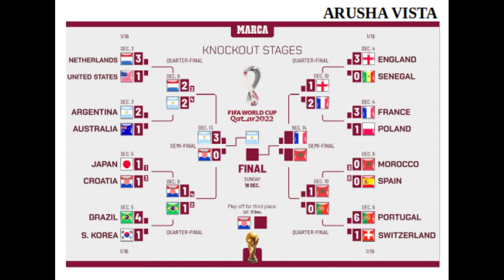World Cup 2022 : SEMI FINAL SQUAD 2 (France VS Morocco)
France will attempt to reclaim their World Cup title, aiming to become the third nation to win two World Cups in a row, following Italy (1934, 1938) and Brazil (1958, 1962).

The 2022 World Cup will be France’s 16th appearance, having won two World Cups. And Didier Deschamps will be hoping that his 25-man squad can take the most prestigious stage in sport by force once more.
This season, there have been many emerging youngsters who have wowed at club level, from William Saliba to Aurélien Tchouaméni, and Deschamps has made the right decision by including them in the squad. There will also be many old faces at the World Cup. Benzema, who was not called up for the 2018 World Cup but will undoubtedly make an impact in Qatar.

France World Cup squad
Goalkeepers: Areola (West Ham United), Lloris (Tottenham), Mandanda (Rennes).

Defenders: L. Hernandez, (Bayern Munich), Theo Hernandez (AC Milan), Axel Disasi (Monaco), Koundé (Barcelona), Konaté (Liverpool), Pavard (Bayern Munnich, Saliba (Arsenal) Upamecano (Bayern Munich), Varane (Manchester United).

FRANCE RESULTS
Group stage:

France 4-1 Australia
France 2-1 Denmark
Tunisia 1-0 France

Last-16:

France 3-1 Poland

Quarter-final:

England 1-2 France

FRANCE TOP SCORERS
These are France's World Cup 2022 top scorers so far:

5 goals: Kylian Mbappe

4 goals: Olivier Giroud

1 goal: Adrien Rabiot, Aurélien Tchouaméni

FRANCE YELLOW CARDS
Here are France's World Cup 2022 yellow cards heading into the semi-final:

1 yellow card: Antoine Griezmann, Ousmane Dembele, Theo Hernandez

Morocco reached the semi-finals of the World Cup 2022 after their shock victories over Spain in the last-16 and Portugal in the quarter-finals – becoming the first African side to reach the semis of the World Cup.

Few football fans would have even predicted the North African nation stood much chance of making it out of their group, given it also contained European royalty in the form of Croatia and Belgium. Yet a series of stubborn and clinical displays carried Morocco through to a runners-up berth. Following a goalless draw with the former, the Atlas Lions stunned Belgium 2-0, before booking their spot in the last-16 with a win against Canada.

Their solid defensive displays (Morocco conceded just once in the group stage) has continued into the knockouts. Spain were held to a bore-draw across 120 minutes. Morocco were expected to crumble when the penalties began but, once again, they held their nerve. A 3-0 victory in the shootout sent them through to their first-ever World Cup quarter-final.

Here is the 26 men’s squad for the 2022 World cup
Goalkeepers: Yassine Bounou (Sevilla), Munir Mohamedi (Al Wehda), Ahmed Reda Tagnaouti (Wydad AC).

Defenders: Achraf Hakimi (PSG), Noussair Mazraoui (Bayern Munich), Roman Saiss (Besiktas), Nayef Aguerd (West Ham),  Jawad El Yamiq (Real Valladolid), Achraf Dari(Brest), Yahia Attiat – Allal(Wydad), Badr Benoun(Qatar SC).

Midfielders:  Sofyan Amrabat (Fiorentina), Selim Amallah (Standard Liege), Azzedine Ounahi (Angers), Abdelhamid Sabiri(Sampdoria), Yahya Jabrane(Wydad), Bilel El(Genk).
Forwards:  Hakim Ziyech (Chelsea), Youssef En-Nesyri (Sevilla), Abde Ezzalzouli (Osasuna), Walid Cheddira( SSC Bari), Amine Harit(OM), Ilaias Chair(QPR), Sofiane Boufal(Angers), Abderrazak Hamdallah(Al- Ittihad).

MOROCCO RESULTS
Group stage:

Morocco 0-0 Croatia
Belgium 0-2 Morocco
Morocco 2-1 Canada

Last-16:

Morocco 0-0 Spain (Morocco 3-0 Spain on penalties)

Quarter-finals:

Morocco 1-0 Portugal

MOROCCO TOP SCORERS
Morocco top scorers
Morocco's World Cup top scorers:

Two goals - Youssef En-Nesyri

One goal - Hakim Ziyech, Romain Saiss, Zakaria Aboukhlal

MOROCCO YELLOW CARDS
Morocco yellow cards
Here are Morocco's World Cup 2022 yellow cards and suspensions going into the semi-final:

Suspended: Walid Cheddira

Yellow cards: Achraf Dari